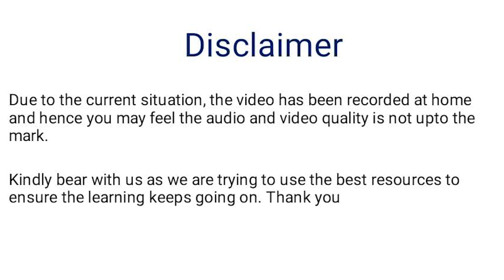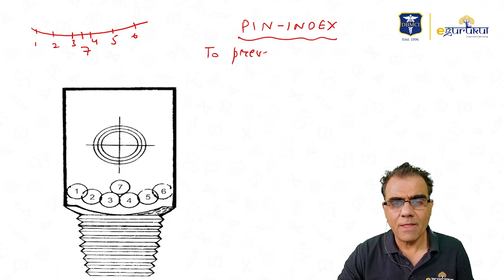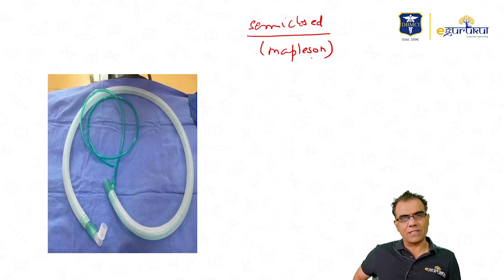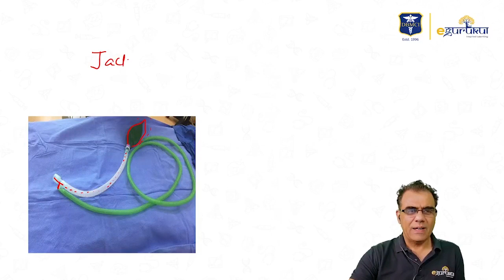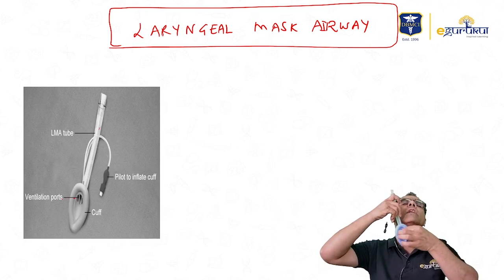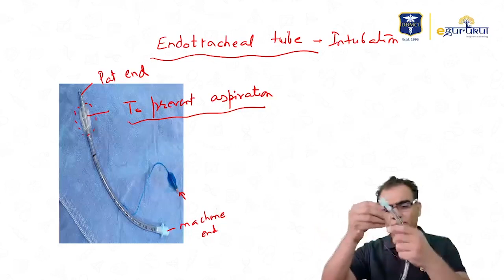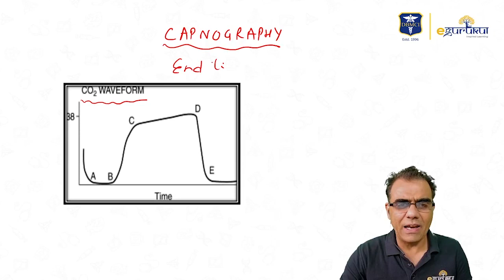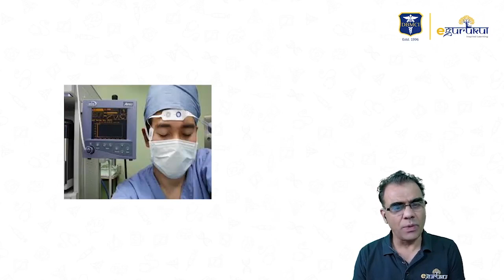Important Images of Anesthesia | Image Based Session for FMGE | Dr. Ajay Yadav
Fine-tune your knowledge for the upcoming FMG exam with our Image Based Sessions of all subjects. These lucrative sessions will boost your FMGE June 2021.

In this video, Dr. Ajay Yadav has discussed the Important Images of Anesthesia. His vast experience of more than 19 years and unique approach to teaching will clear your concepts.